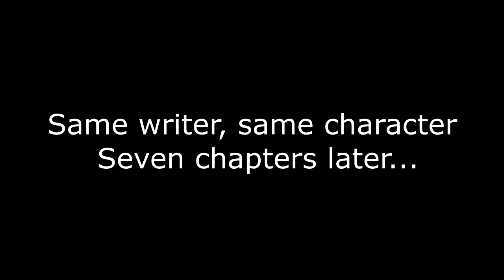A Writer's Love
I speak from experience...